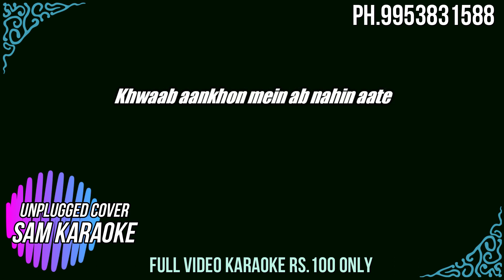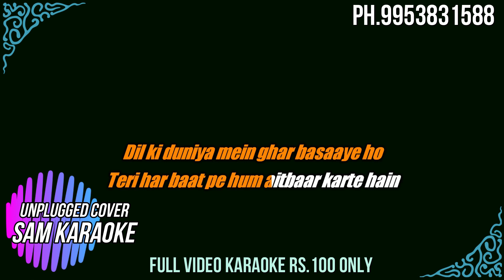Teri Umeed Tera Intezar | R JOY | Deewana| Kumar Sanu | Karaoke Unplugged